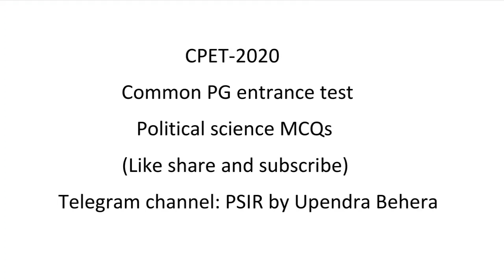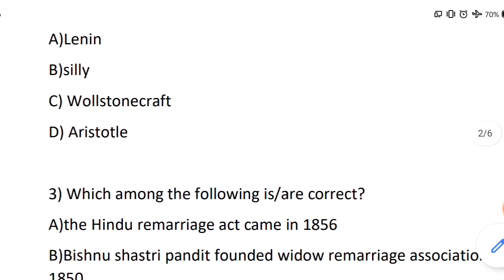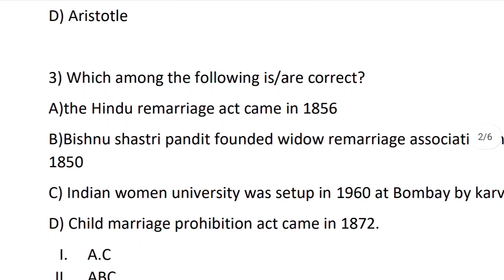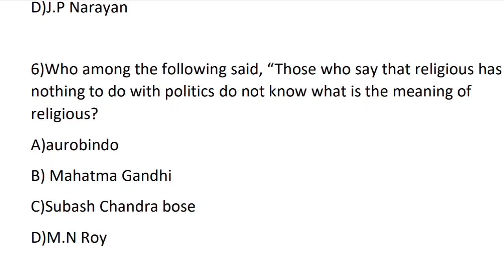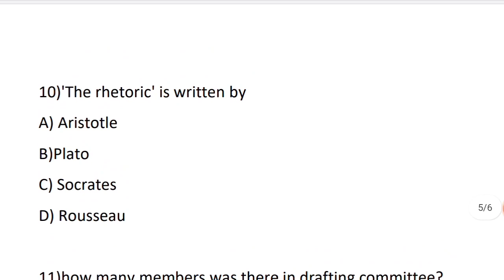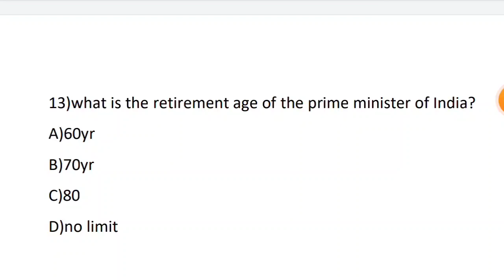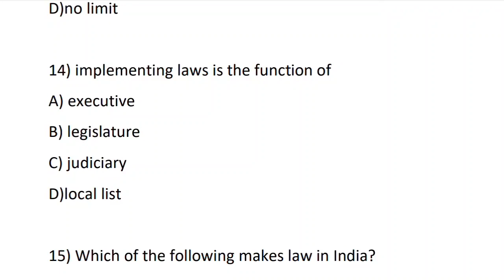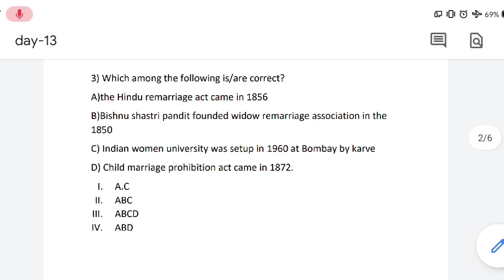Common PG entrance test(CPET-2020) Political science MCQs||Day-13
Common PG entrance test in political science MCQs.